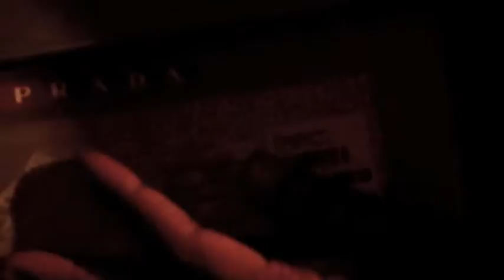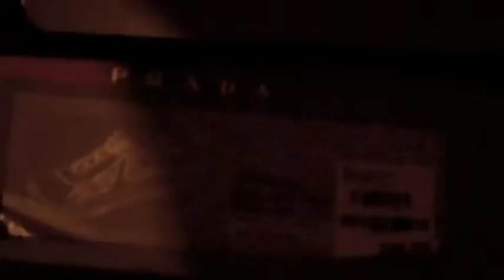ran world.m4v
The Life Of A DJ..